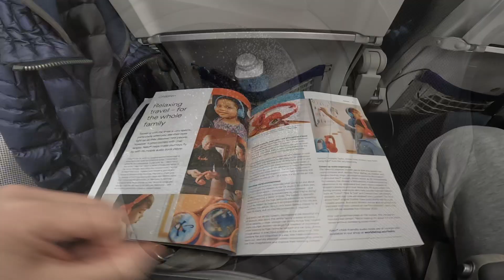Trip report Dublin to Frankfurt [Lufthansa Airbus A319-100]